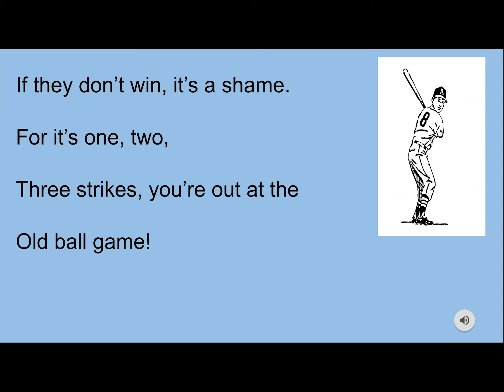Play Ball! - 1st grade practice video 2